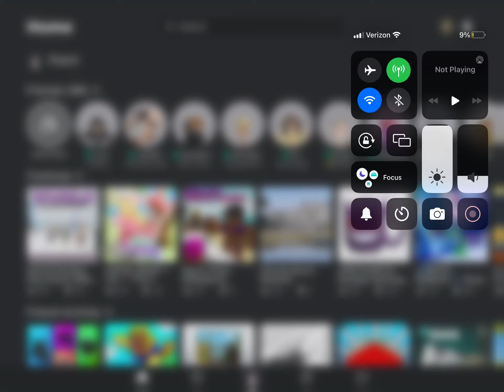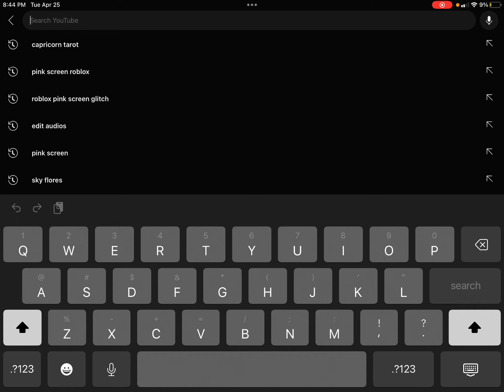Pink screen glitch